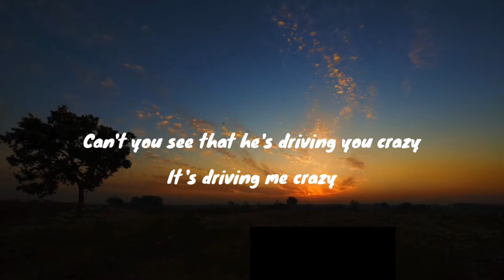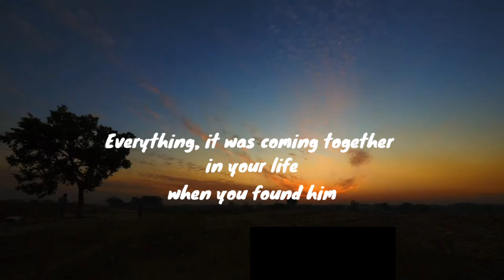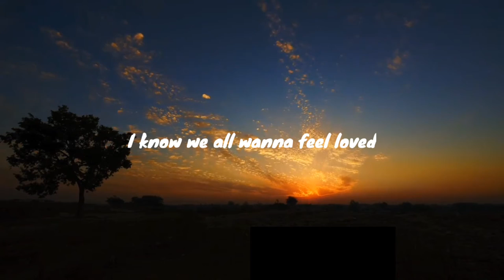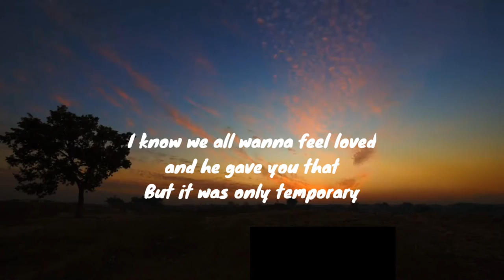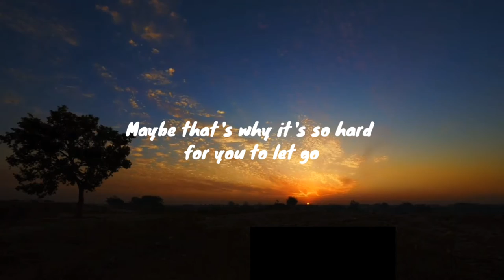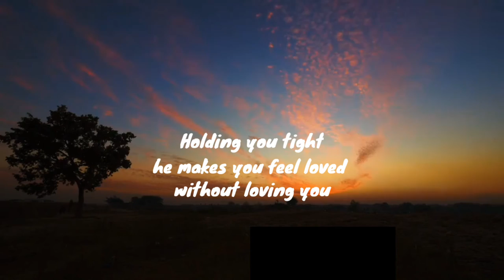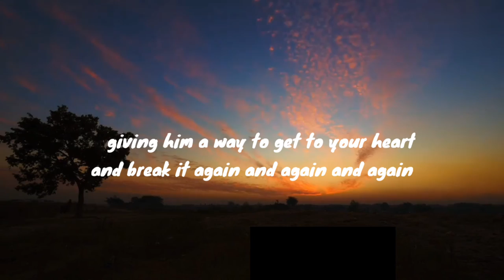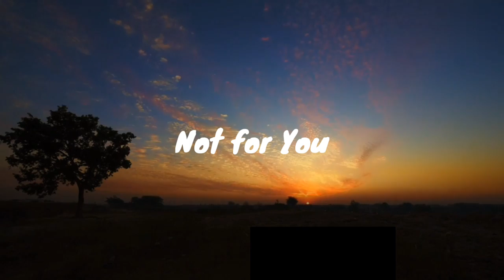Destine Chinae - Not For You (instrumental & lyrics)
Official Instrumental with Lyrics for "Not For You" by Destine Chinae

not for you, destine chinae not for you, destine chinae, destine chinae instrumental, destine chinae lyrics, not for you instrumental, destine chinae not for you instrumental & lyrics,